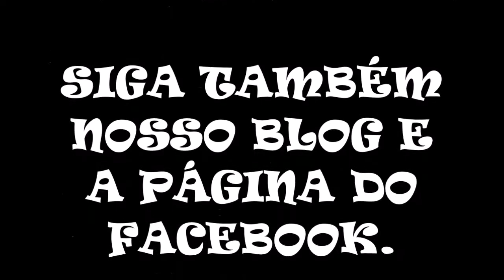100 Rooms of Enemies Arcade Mode (Hack SMW)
100 ROOMS OF ENEMIES

Essa é mais uma Hack de SMW que me impressionou muito pela sua criatividade!

Nela nos controlamos Mario e temos que passar através de várias salas com vários inimigos diferentes.

A cada sala que você passa o Grau de Dificuldade aumenta e os inimigos vão variando. Além dos inimigos as fases também vão ficando mais difíceis com alguns pulos que você deve dar exatamente no lugar correto ou morre, muitos obstáculos que aparecem na tela, etc.

Fases: As fases são parecidas com as que encontramos no jogo original, mais ou menos combinando com os inimigos que cada sala tem.

Mapa: o Mapa é bem simples pois só tem a fase que você iniciará.

ESPECIAL: Quando você passa uma quantidade de fases você chega a um lugar especial em que pode pegar uns cogumelos. É como se fosse um save point, pra vc dar aquela respirada e partir pra próxima!

DADOS DA HACK:

Autor: Daizo Dee Von

Ano: 2015

Descrição: Você gosta dos desafios laterais como "Pit of 100 Trials" dos jogos Paper Mario? Se a resposta for sim, então você vai gostar deste conceito.
100 Salas de Inimigos é um jogo de plataformas que consiste em 100 testes para o jogador passar.
Pense nisso como se você estivesse em um jogo de arcade; você essencialmente tenta melhorar seu registro enquanto morre muitas vezes. Se você conseguir conquistar o Quarto 100, será recompensado com uma recompensa que é um lembrete de que você completou o jogo. Que tipo de prêmio? Você terá que melhorar todas as suas habilidades para descobrir!

Existem duas versões de 100 Rooms of Enemies que você pode experimentar:
-100 Rooms of Enemies (Modo Arcade)
Um modo em que você pode morrer até 5 vezes antes de reiniciar ...

-100 Rooms of Enemies (Modo Do or Die)
Um modo em que você só tem uma chance para passar pelas 100 salas. Quão longe você pode ir neste modo ?!

Agora aqui está a minha pergunta: você tem as estratégias e habilidades para conquistar todas as 100 salas?

Downloads: Uma coisa incrível dessa Hack é que no Site principal onde se baixam as Hacks de SMW ela tem incríveis + de 22 Mil Downloads! Sensacional